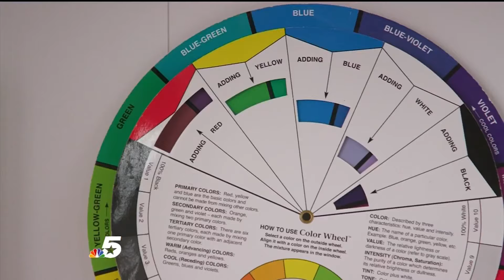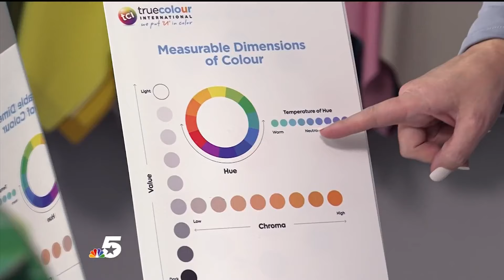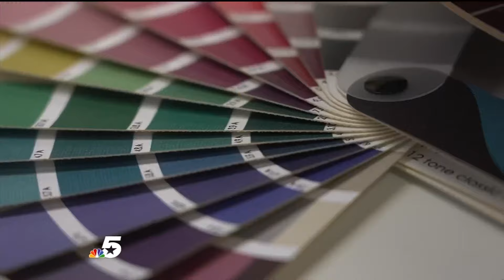Find your perfect color palette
Colorpolitan shows us how to find our perfect color palette using their color matching service.